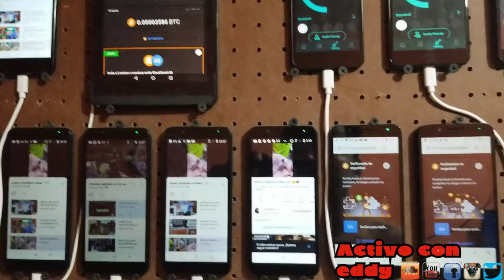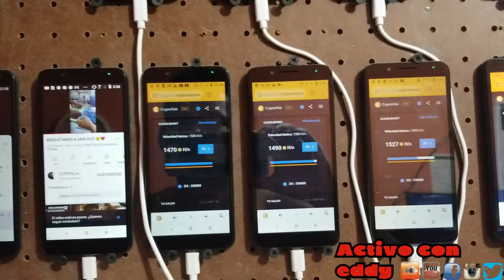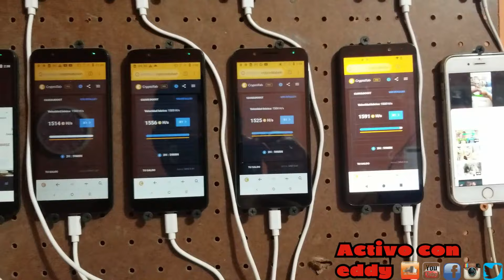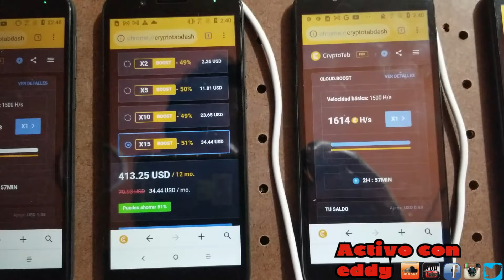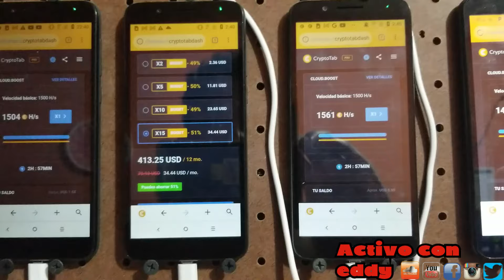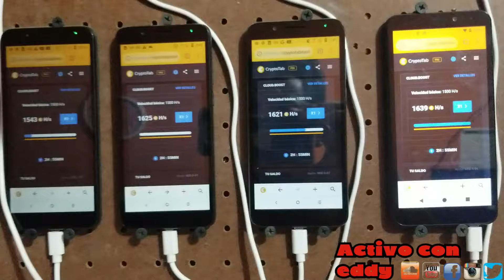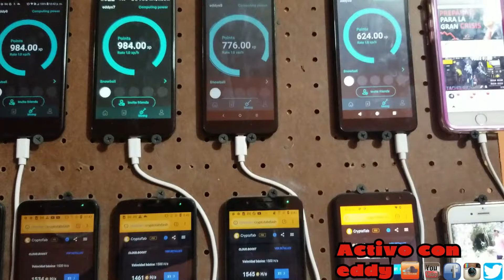como crear tu granja con cryptotab tips,telefonos y cloudboost